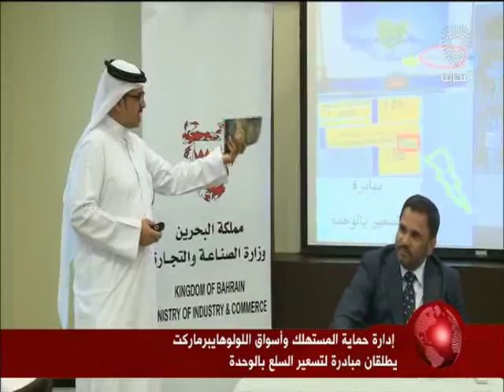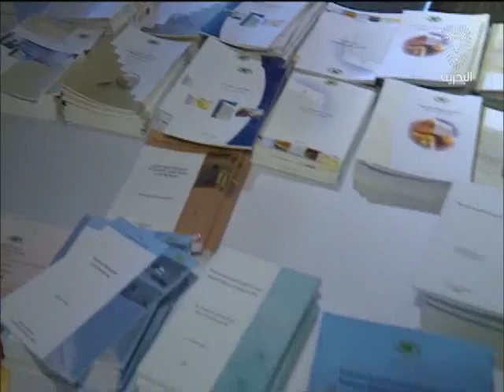البحرين: النشرة الاقتصادية 07-04-2016